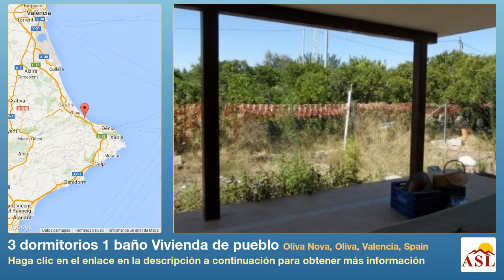3 dormitorios 1 baño Vivienda de pueblo se Vende en Oliva Nova, Oliva, Valencia, Spain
Más información en Vivienda de pueblo se Vende en Oliva Nova, Oliva, Valencia, Spain con 3 dormitorios, 1 baño

buen estado, bien presentado, zona tranquila, cerca del mar, cerca de golf, cuarto de ducha, electricidad, agua de pozo, Puerto del coche, espacio para piscina, campo, trastero, estufa de leña, costeras, vistas al campo, cocina americana